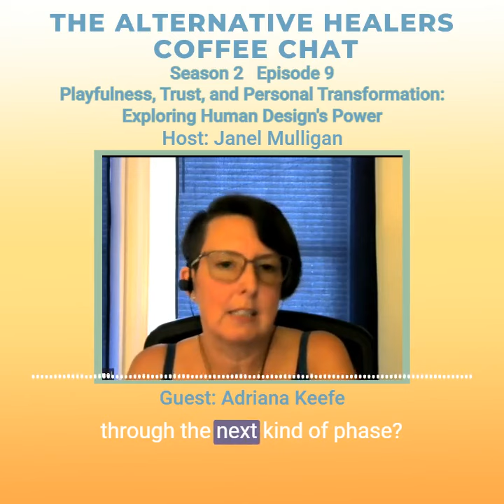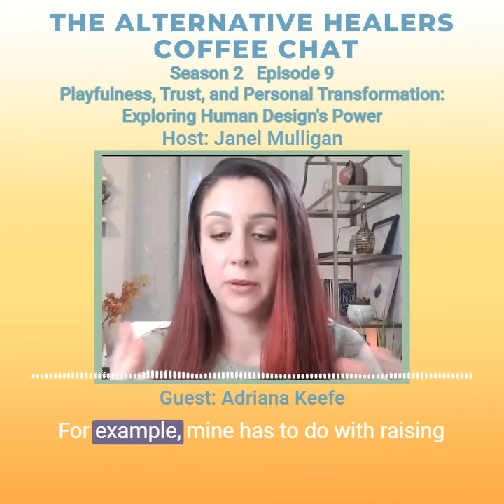S2. Ep. 9 - Short clip - Finding Your Voice: Human Design as a Path to Self-Discovery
In this exchange between Janel and Adriana, they explore the world of Human Design and how to guide someone through its complexities. Adriana's approach is intuitive, tailored to the individual's needs. She shares a powerful example of a podcast listener who was experiencing throat issues, uncovering deep-seated trauma. Through journal prompts and self-reflection, they address past experiences of being silenced and unheard, fostering awareness and acceptance.

Podcast: The No BS Human Design Podcast